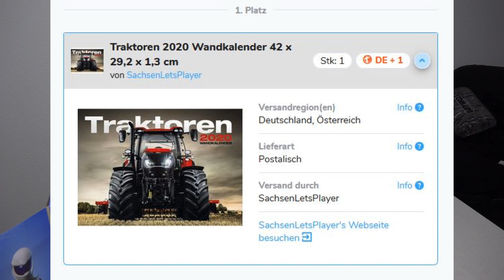SachsenLetsPlayer Adventskalender 2019 Tag 3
► Das geheime Codewort lautet: Peace

▼ Über SachsenLetsPlayer ▼

⮩ Social Media ⮨

 ▼ Support SachsenLetsPlayer ▼

▼ Sonstiges ▼